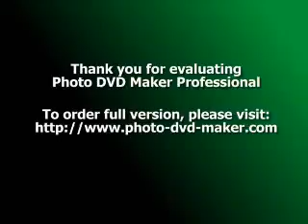ـمحاضرة في بر الوالدين 9